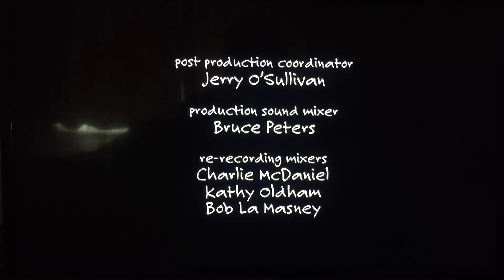Chuck Lorre Productions, #209/The Tamnenbaum Company/Warner Bros. Television (2008)